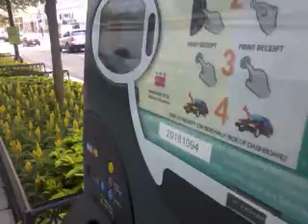Dangerous people in the world! 140703thu0820